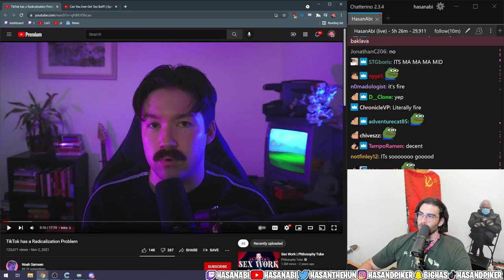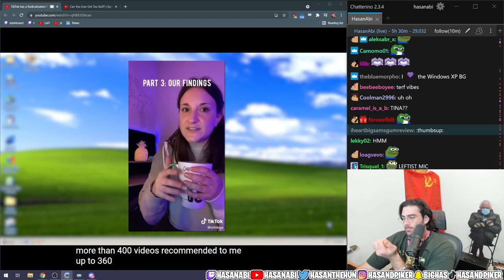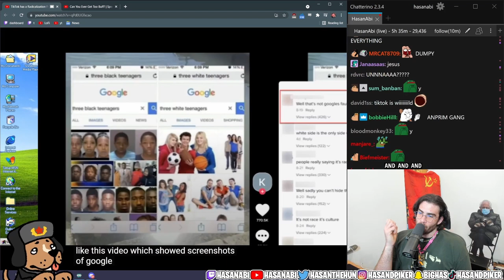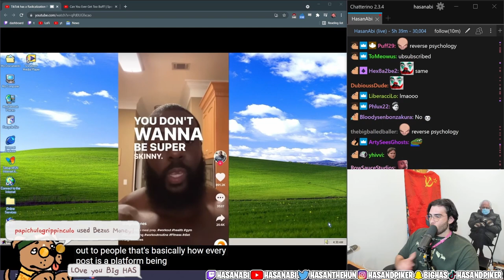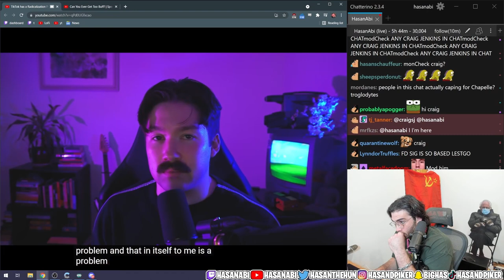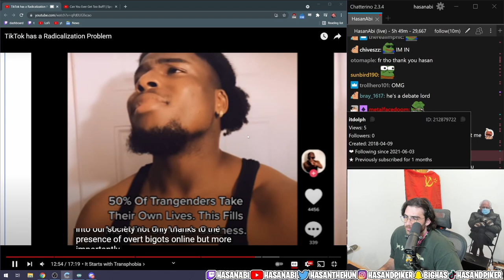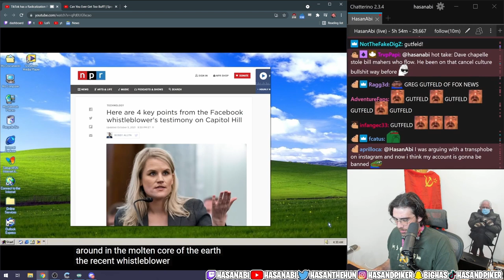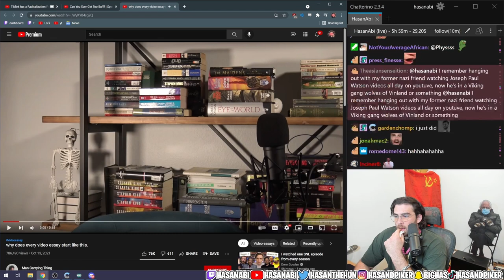HasanAbi reacts to TikTok has a RADICALIZATION Problem | Noah Samsen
Hasan reacts to a video by Noah Samsen in which he dives into TikTok's far right radicalization problems.  Everything from racism, transphobia, homophobia and misogyny all exist in this platform that is intended to keep young minds staring at the screen so who when is TikTok going to acknowledge the messages shown in the platform and take action agaisnt i?